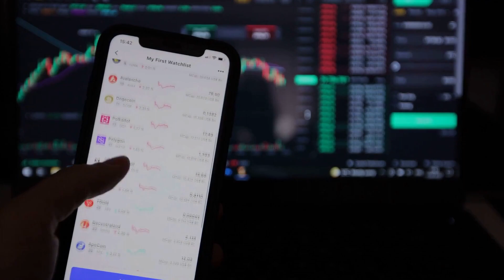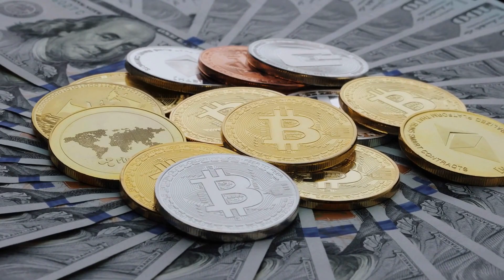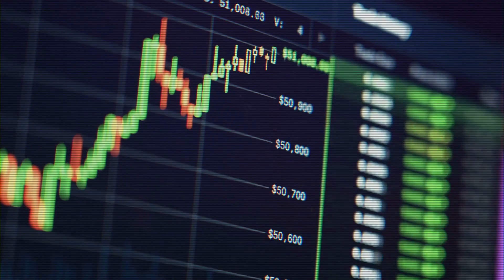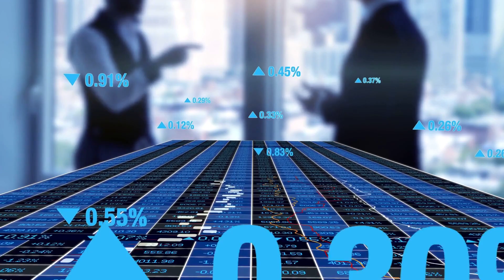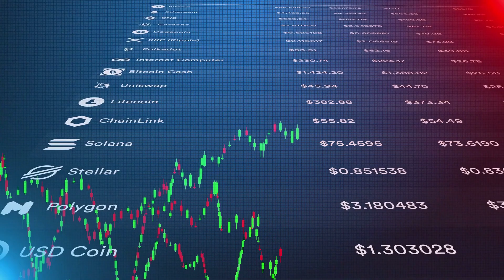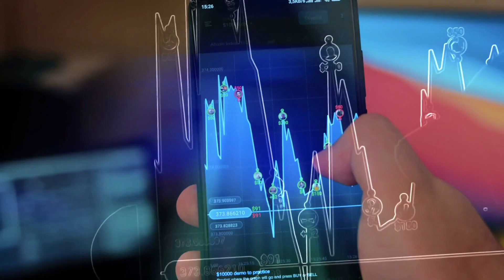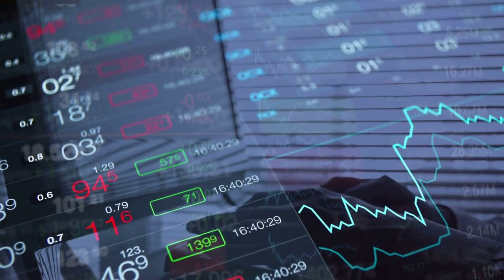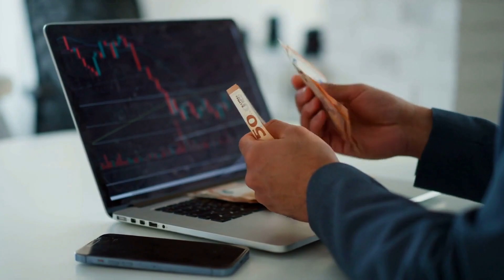Dogecoin (DOGE) News Today / Dogecoin (DOGE) Price Prediction / Dogecoin (DOGE) Technical Analysis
Hello everyone, in this video while listing the dogecoin (DOGE) coin news today, we presented you the dogecoin price prediction and dogecoin technical analysis made by famous investors and traders about dogecoin.

If you are interested in our cryptoic events channel, you can follow our channel for more Bitcoin (BTC), Ethereum (ETH), Binance coin (BNB), Ripple (XRP), Litecoin (LTC), Polygon (MATİC), Solana (SOL), Shiba coin (SHİB), Doge coin (DOGE), Chainlink (LİNK), Cardano (ADA), Uniswap (UNİ), Tron (TRX), Dai Coin (DAİ), Avalanche (AVAX), Vechain (VET), Apecoin (APE) crypto coins news.